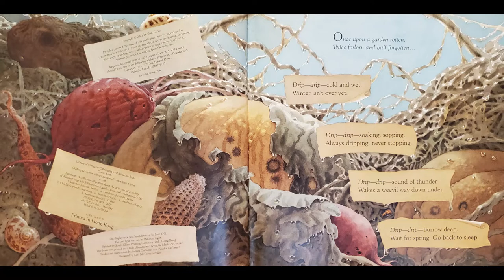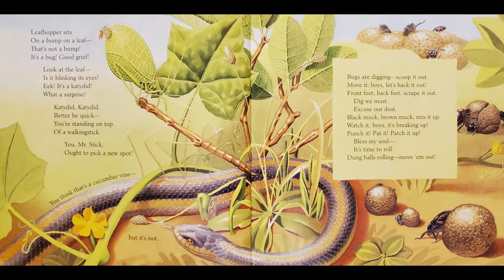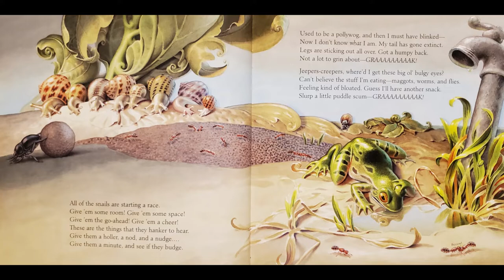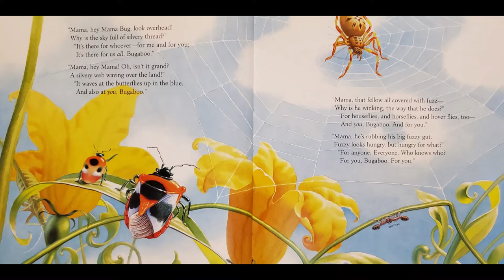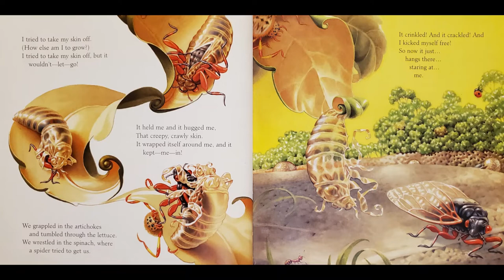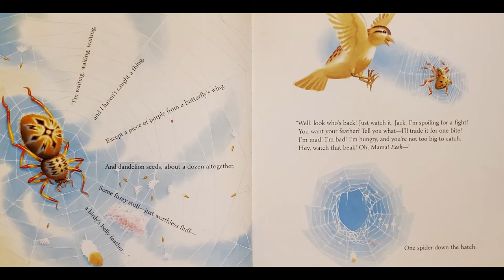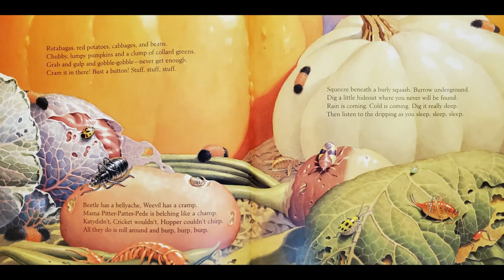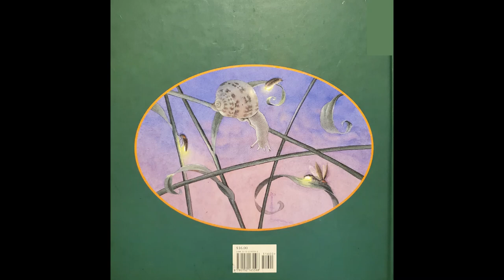Oddhopper Opera Read Aloud by Kurt Cyrus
Beautiful, charming verse and lovely illustrations meet as the creatures in your garden come to life. A wonderful book for the bug enthusiast and any student learning about plants, animals, cultivation, or the seasons. One of my favorites!